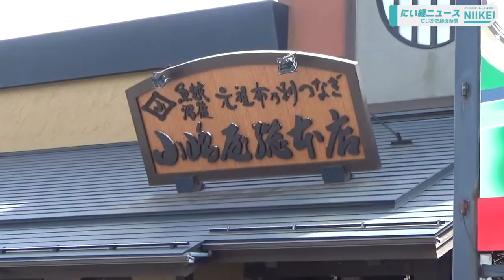【SDGsな原料】株式会社小嶋屋総本店（新潟県十日町市）、「 そば殻」などを使用したバイオマスプラスチック「そばレジン」の生成に成功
そばの製造販売や飲食店を経営する新潟県十日町市の株式会社小嶋屋総本店は、新潟県南魚沼市の株式会社バイオマスレジン南魚沼と共同で、原材料の一部に小嶋屋総本店のそば製粉の工程で出た「そば殻」を使用したバイオマスプラスチック「そばレジン」を生成することに成功しました。

併せて、そばレジンを原料に使用した箸を開発しました。

小嶋屋総本店は今年で創業１００周年を迎え、 次の１００年を目指すために、SDGs達成に向けた取り組みの第一歩として、そばレジンを開発しました。

なお、このそばレジンを原料に使用した箸「へぎそばし」を県内で展開する小嶋屋総本店８店舗で１７日から販売します。販売価格は税別で１膳８００円となります。

また今後は「そば猪口」をセットにしたギフト商品の開発も検討しています。